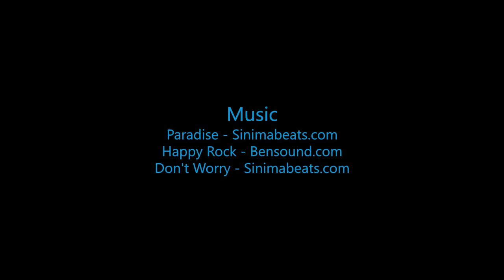Skydive B.I.G. - Terra-Lynn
The Most Beautiful Skydive in the World! - Terra-Lynn